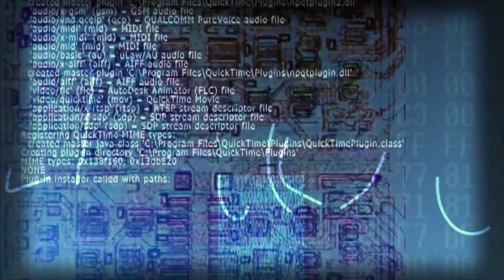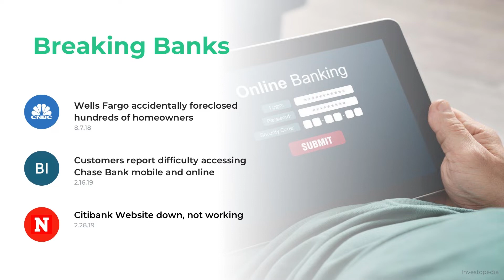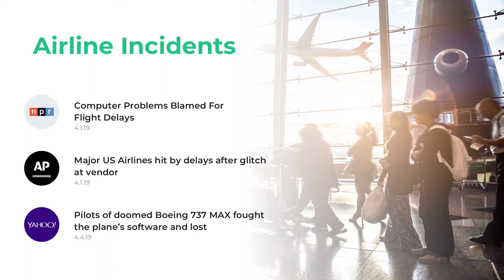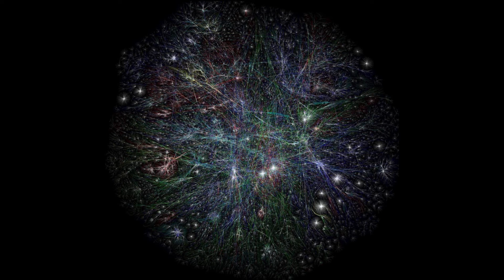Engineering for Chaos: Preparing for Disaster | Kolton Andrus | TEDxAsburyPark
Society is becoming increasingly dependent on technology. What happens when those systems fail? Chaos Engineering is a new software discipline dedicated to answering this question and preventing that failure from occurring. Chaos engineering is how some of the leading companies in the world build resilient systems and reliable software. In today's world, where nearly every business is an online business; where more and more critical services are coming online each day, we need a way to better understand how these systems behave under stress.

Kolton Andrus is co-founder and CEO of Gremlin, a Chaos Engineering firm. Previously he was a Chaos Engineer at Netflix, improving streaming reliability and operating the Edge services. He designed and built F.I.T., Netflix's failure injection service. Prior to that, he improved the performance and reliability of the Amazon Retail website. At both companies, he has served as a 'Call Leader,' managing the resolution of company-wide incidents.

LinkedIn Engineering for Chaos: Preparing for Disaster
Society is becoming increasingly dependent on technology. What happens when those systems fail? Chaos Engineering is a new software discipline dedicated to answering this question and preventing that failure from occurring. Chaos Engineering is how some of the leading companies in the world build resilient systems and reliable software. Today, where nearly every business is an online business; where more and more critical services are coming online each day, we need a way to better understand how these systems behave under stress.

Kolton is co-founder and CEO of Gremlin, a Chaos Engineering firm. Previously he was a Chaos Engineer at Netflix, improving streaming reliability. He designed and built F.I.T., Netflix's failure injection service. Prior to that, he improved the performance and reliability of the Amazon Retail website. At both companies, he has served as a 'Call Leader,' managing the resolution of company-wide incidents. This talk was given at a TEDx event using the TED conference format but independently organized by a local community.